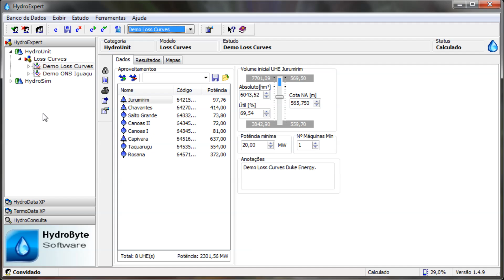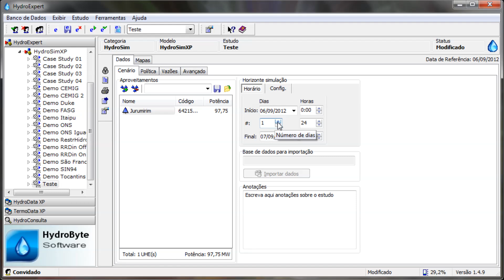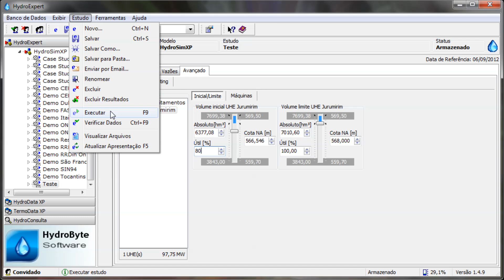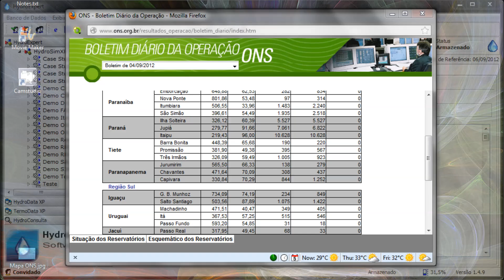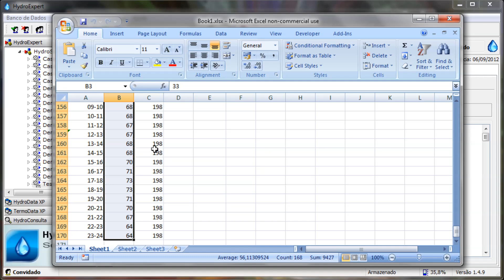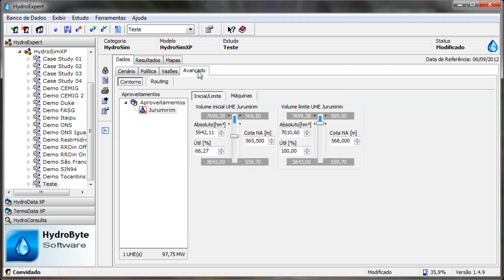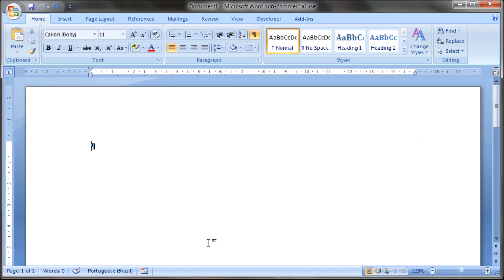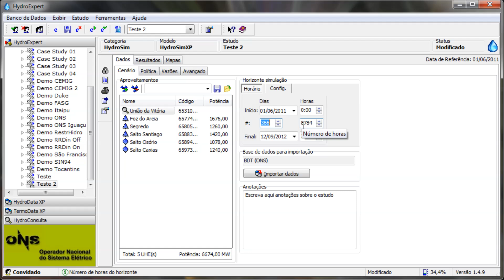Startup - HydroSim XP - HydroExpert Tutorials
##  HydroExpert Tutorials  ##

HydroSim XP
Startup

This tutorial presents a startup tutorial with the hydroelectric simulator called HydroSim XP.